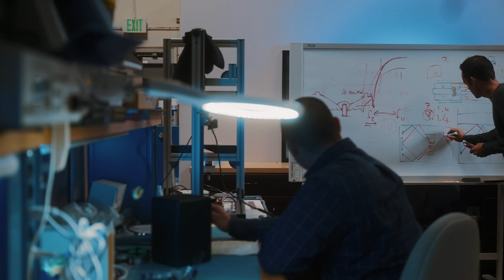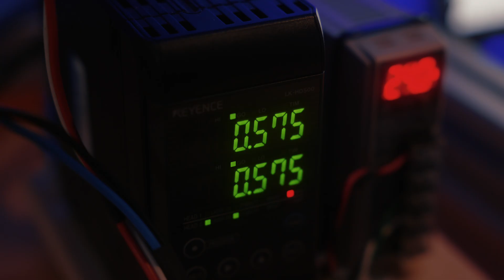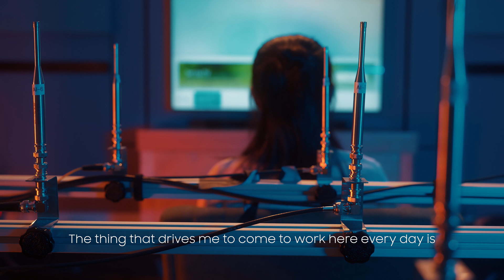Step Inside the Samsung Audio Lab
At Samsung, good sound quality motivates us. That’s why in 2013 we created the Samsung Audio Lab located in Valencia, California. Watch and learn how our innovative team of audio engineers is taking our soundbars to the next level.